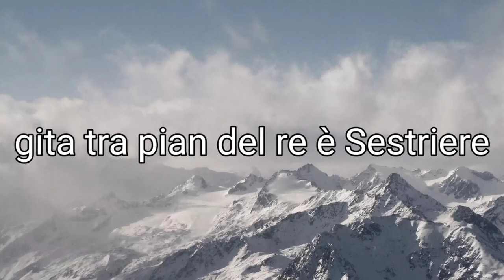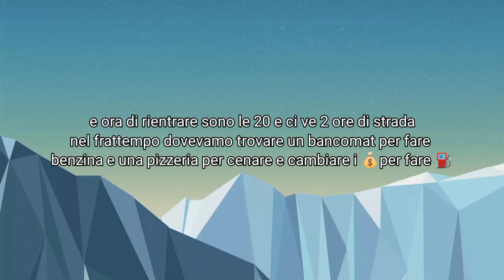dal pian del Re a Sestriere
ciao  a tutti ho deciso di tornare al pian del re e fare 110kmbpet farvi vedere un po di panorama del pian del re  ma no ci si può alzare con il drone perché e vietato. il ragazzo che vedete con me è  mio nipote dal pian del re siamo andati  a Sestriere  salendo da Pinerolo e siamo scesi da Susa nel tragitto ci siamo fermati a cenare e fare benzina posso dire che abbiamo passato una bella giornata in totale 320km. P.S. Se non lo hai già fatto seguimi  e attiva la 🛎 per seguire le prossime avventure.